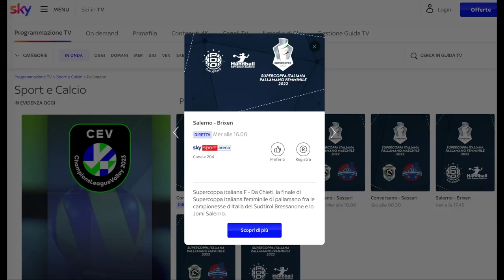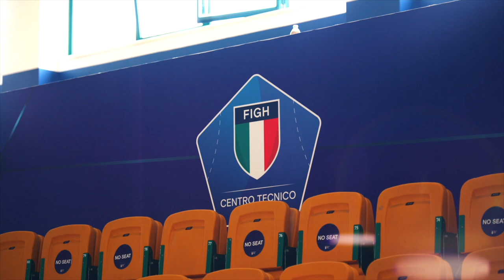Supercoppa Day 2022 | Preview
𝗦𝘂𝗽𝗲𝗿𝗰𝗼𝗽𝗽𝗮 𝗗𝗮𝘆 𝟮𝟬𝟮𝟮!
mercoledì 21 dicembre
h 16:00 | Brixen Südtirol 🆚 PDO Salerno
h 18:00 | Conversano 🆚 Raimond Sassari

🎟 Vivaticket Italia
📺 Sky Sport Arena (204)
🎥 Eleven Sports